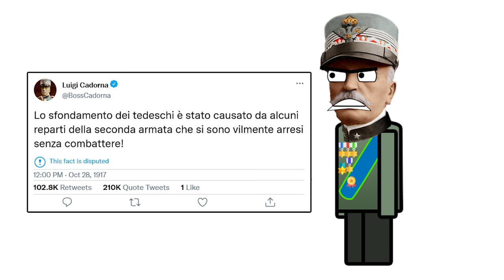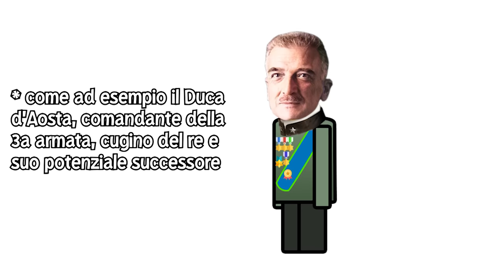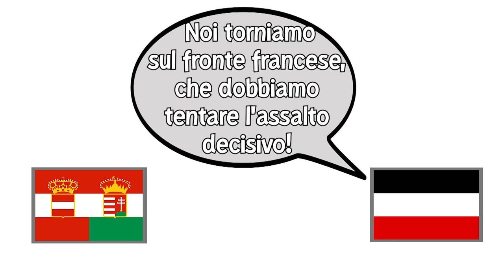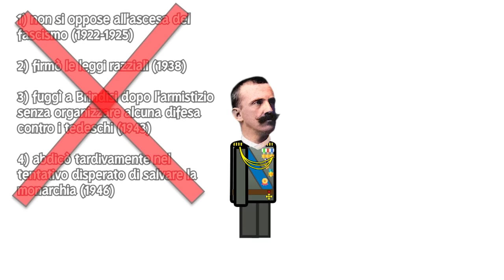PRIMA GUERRA MONDIALE: IL FRONTE ITALIANO [Parte 3 - Caporetto]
Non sai come si è evoluto il Fronte Italiano nella Prima Guerra Mondiale? Benissimo, ti Guido io!

La scorsa estate sono andato a visitare la cittadina di Caporetto per vedere com’era il fronte e ho capito effettivamente perché avesse senso attaccare da lì. Spero vi piaccia. L’ultimo episodio uscirà il 15 giugno.

Nota: ovviamente molti eventi/personaggi storici sono stati tagliati e semplificati a scopo narrativo. NON prendere tutto ciò che dico per oro colato!
Ti invito ad approfondire gli eventi della Prima Guerra Mondiale perchè, come tutte le cose, sono molto più complicate di come le ho raccontate. L’obiettivo di questo video è introdurre gli eventi storici in maniera divertente.

Realizzato da Guido Ravagli

0:00 Preparativi di Caporetto
1:51 Battaglia di Caporetto
4:24 Cadorna cacciato
5:15 Difesa sul Piave
5:41 L'entità della disfatta
6:46 Riorganizzazione esercito
7:50 Vittorio Emanuele III
8:46 Patto rivelato
9:19 Offensiva austro-tedesca